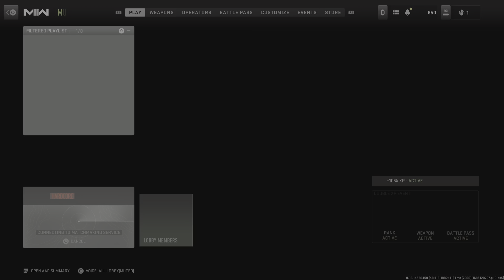Call of Duty: Modern Warfare II Free for all win!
Hit em wit da switch at the end!